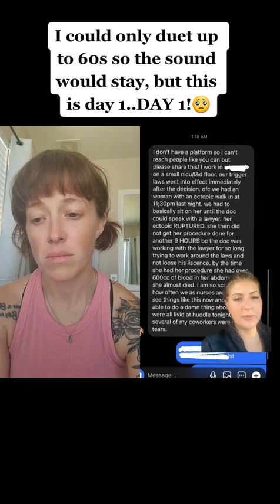duet with @travelingnurse SHARE THIS EVERYWHERE❤️